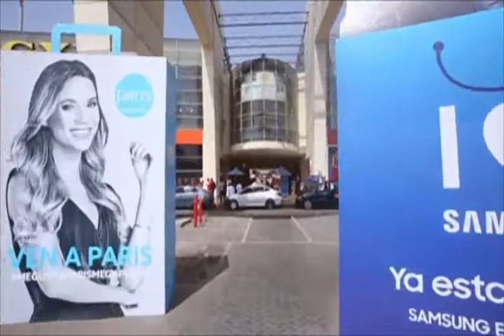Mundo Empresarial 2017 - Mega Plaza (10-12-2017) Parte 1